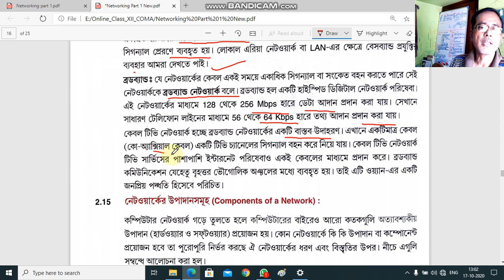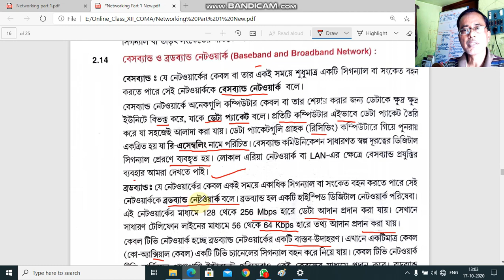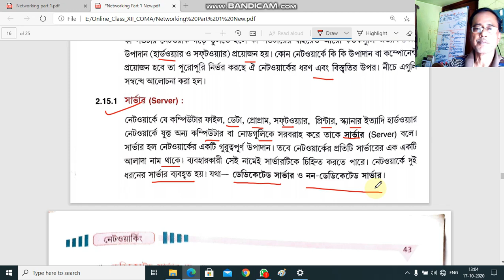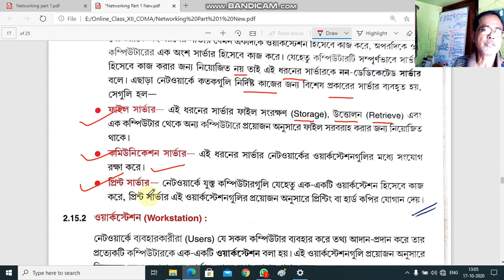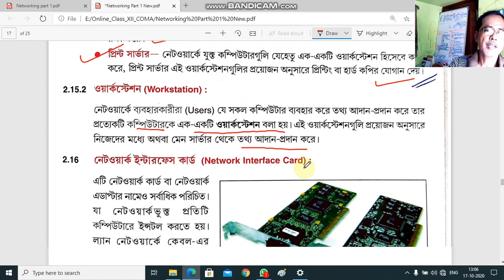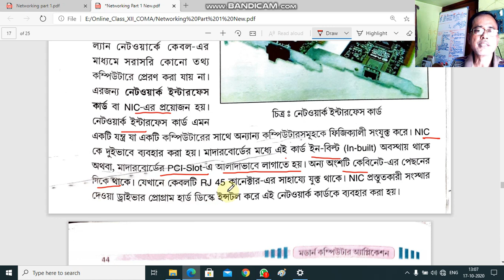Online class (XII)-179_B [ COMA ]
Teacher : Rohit Kumar Pal,
Topic : Networking [ Part 8 ]